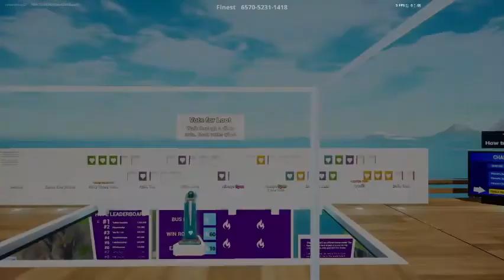Finest Realistic 2v2 DUB | Fortnite: Battle Royale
Let me know if I hit a clip for my last kill in the comments.